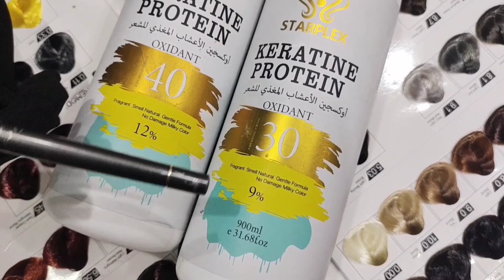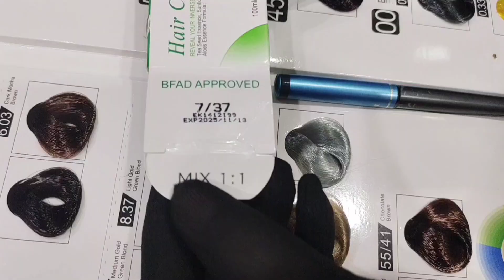hair color theory in Urdu/ lecture no 3 / hair developer details/ hair color without cutdown